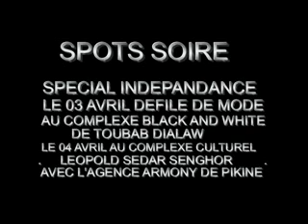SPOTS SOIRE DE DEFILE AVEC AGENCE ARMONY DE PIKINE 03 ET 04 AVRIL 2014